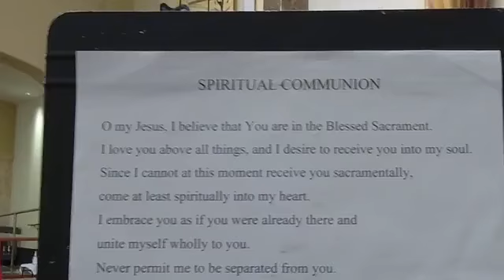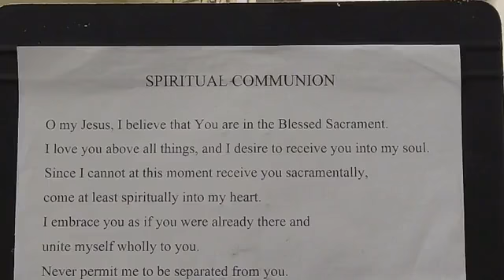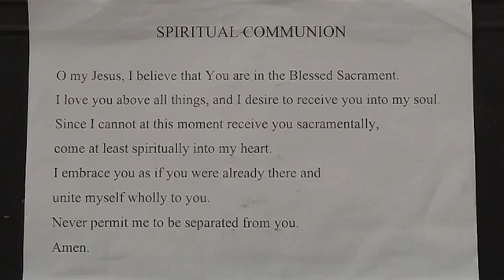Friday Morning Mass - 6-3-2022